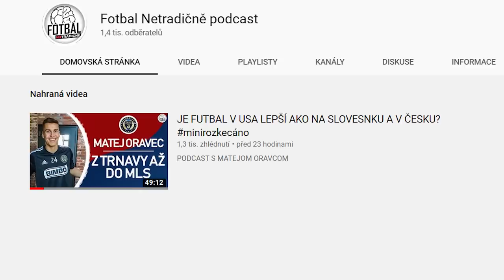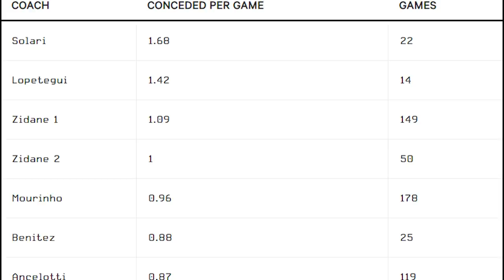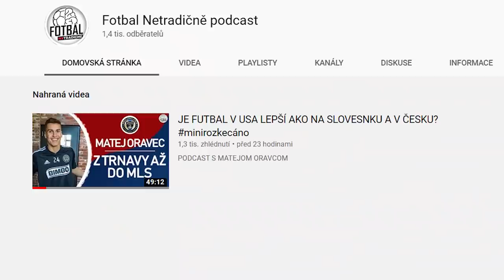Je ZIDANE PRŮMĚRNÝ trenér?